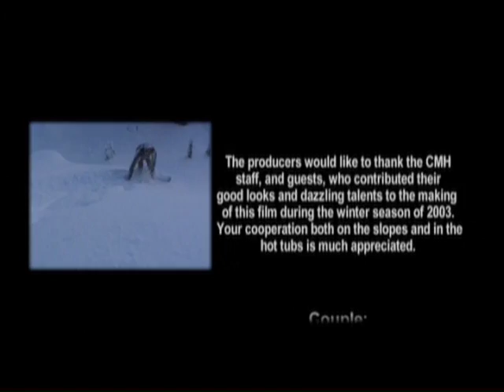Postcards From The Lodge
A promo video for Canadian Mountain Holidays heliskiing in British Columbia's Interior Ranges that Baiba and i shot in 2003. Over the years i've worked on several ski and hiking films for CMH as a camera assistant and stills photographer, but this was the first one i produced for them.